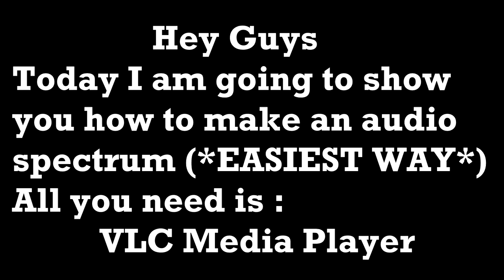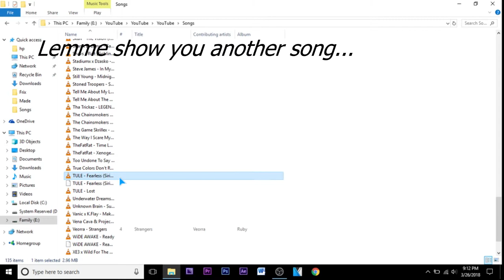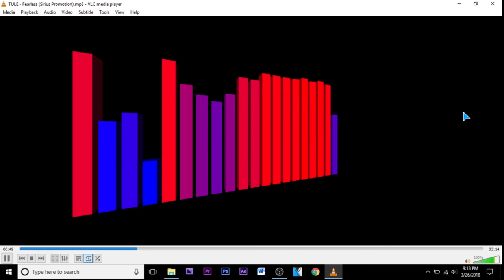HOW TO MAKE AN AUDIO SPECTRUM *EASIEST WAY*!!!! (NO AFTER EFFECTS NEEDED!!!!) BEST METHOD!!!!!!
Hey, Guys today I will show you the easiest way to make an audio spectrum for a song. As you guys know, rendering audio spectrums takes a lot of time, effort, and system resources when using software like After Effects. Also, there is no good online service that allows rendering your videos for free (without the watermark). So, in this video, I have shown how you can make spectrums very easily for your YouTube videos. All you need is a screen recording software (like OBS Studio or in-built Windows 10 Screen Recorder) and VLC Media Player. All the steps are in the video but here they are anyway

1. Start recording your screen using a screen recorder of your choice.
2. Open VLC Media Player and play a song.
3. Click on Audio ➜ Visualisations ➜ Spectrum/Audio Spectrum.
4. You can then edit this recorded footage in a video editing software like Sony Vegas Pro, Wondershare Filmora, etc.

Credits -

2. Lost Sky (Formerly Tule) - Fearless

That's all.
Peace!